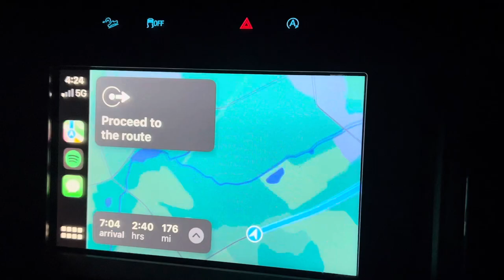Vlog: Field Trial Trip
Our trip to the Dubois, PA field trial!